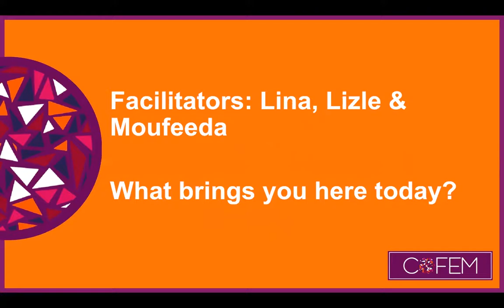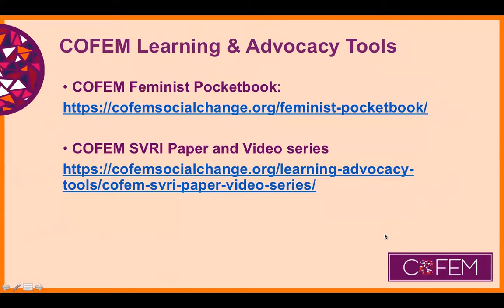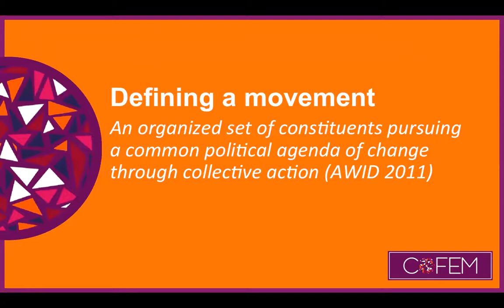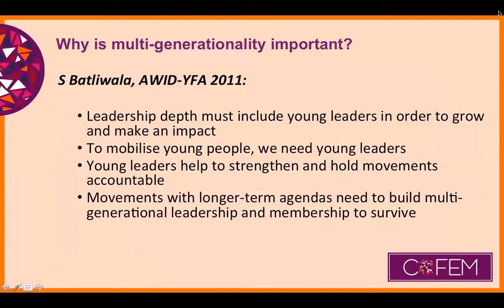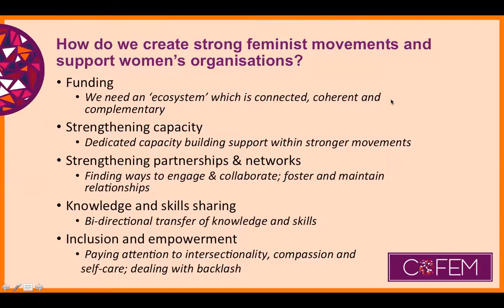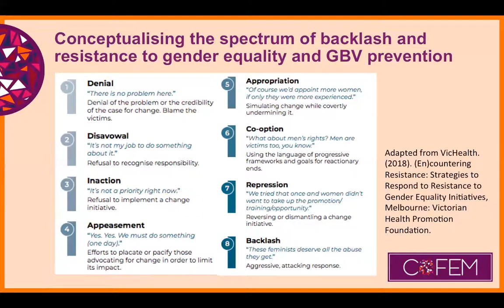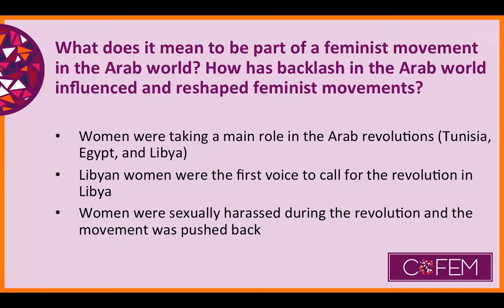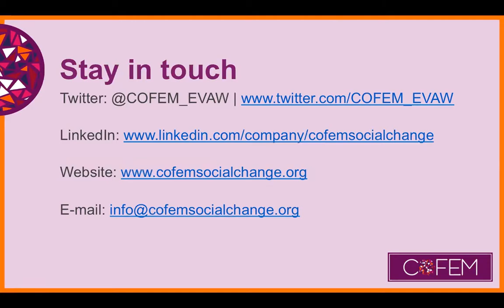COFEMKnowledgeSummit: Feminist movement building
Session 3: Feminist movement building

COFEM Knowledge Summit is a virtual learning event that will take place over the 16 Days of Activism against Gender-based Violence campaign (November 25 – December 10, 2018).

With six sessions spread over 16 days, you are welcome to join as many sessions as you like.